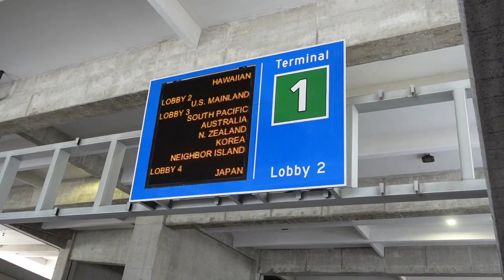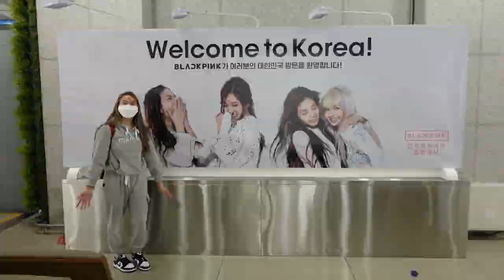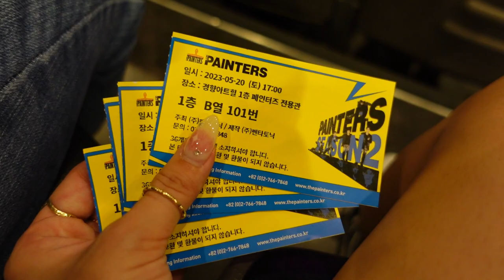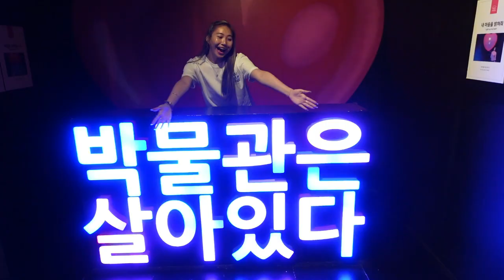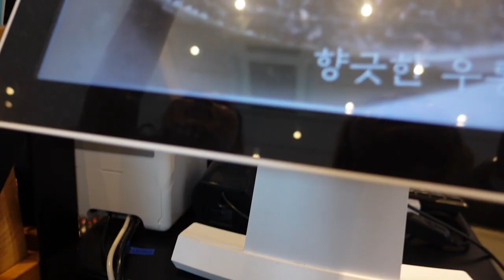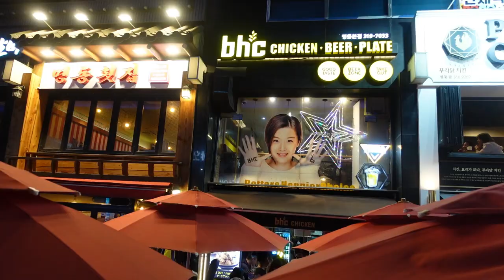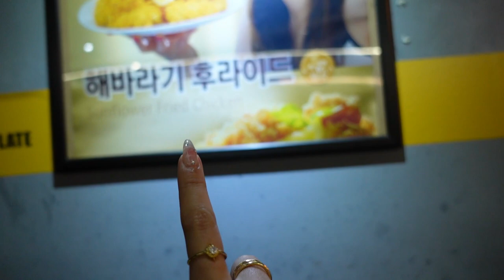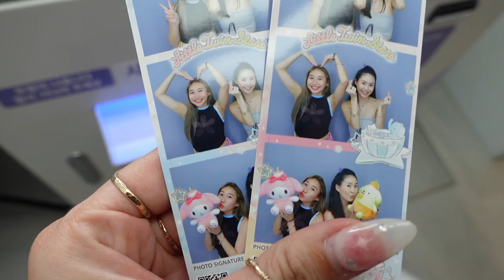korea vlog | korean street food, dmz tour, cute cafes, trying chicken and beer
the long awaited travel vlogs are here! we only stayed in Korea for three days (which was too short)! But I had the best time and will definitely be back soon. Hope you enjoy the vlog! Japan vlogs are coming next😎